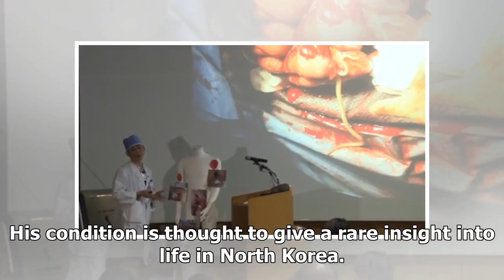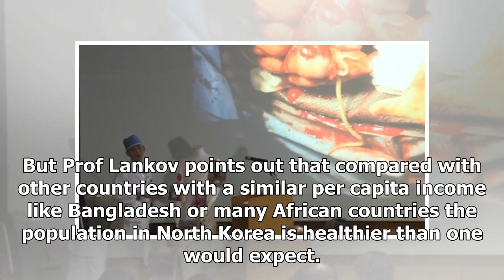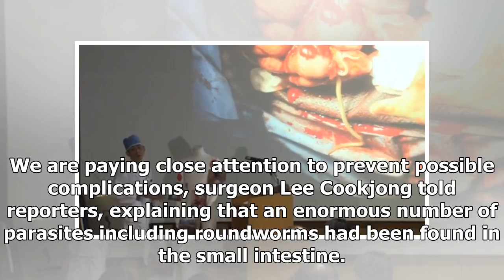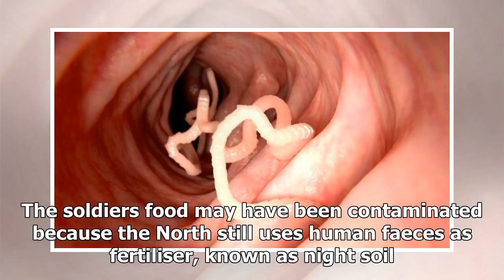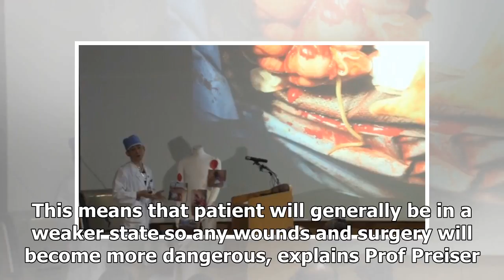Daily News - South Korea N has a giant parasite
Daily News - Daily News - South Korea N has a giant parasite

By Andreas Illmer BBC News Image copyright Getty Images Image caption Parasites like tapeworms file pic can live inside peoples digestive tracts A North Korean soldier who was shot while fleeing across the border has an extremely high level of parasites in his intestines, his doctors say. The defector crossed the demilitarised zone on Monday, but was shot several times by North Korean border guards. Doctors say the patient is stable but an enormous number of worms in his body are contaminating h...